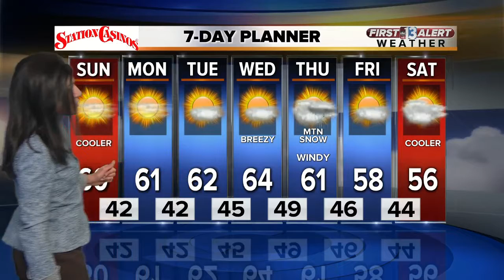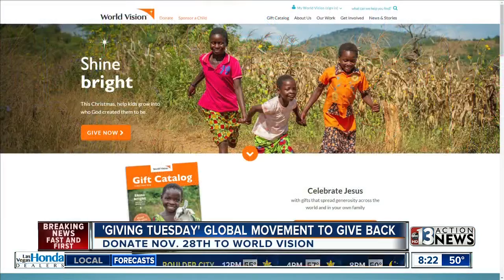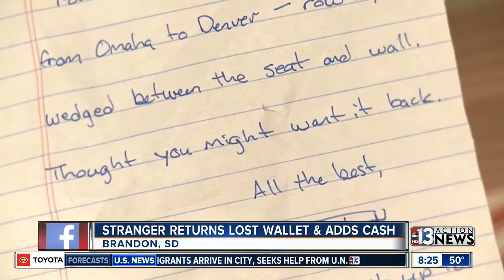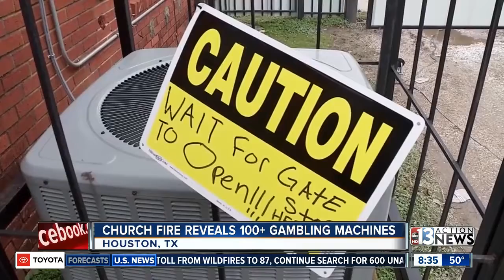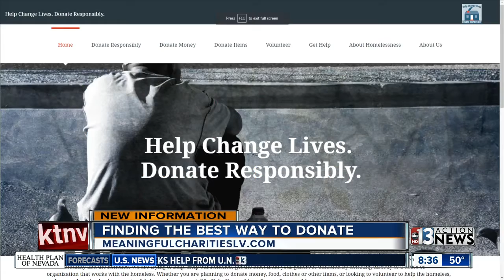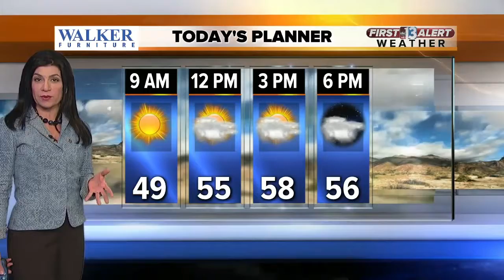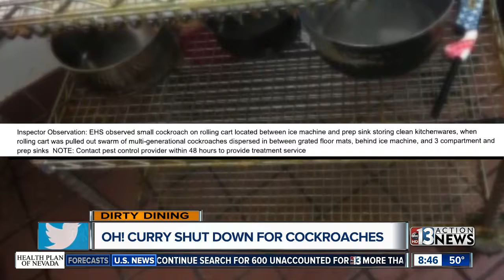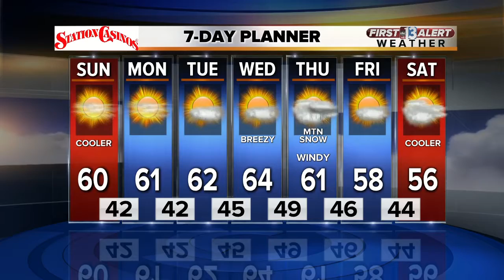nov25 8 am